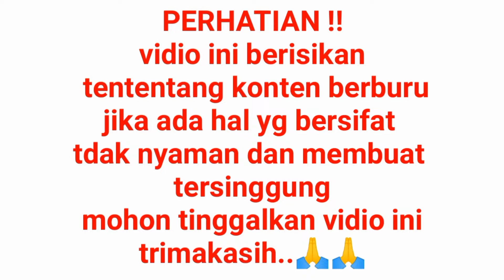berburu babi hutan pakai jaring//ASLI ketemu sarang babi kejaran bertubi"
berburu babi hutan pakai jaring asli ketemu lagi sarang hama babi hutan kejaran full poin bertubi". @yansuarporbi

tag